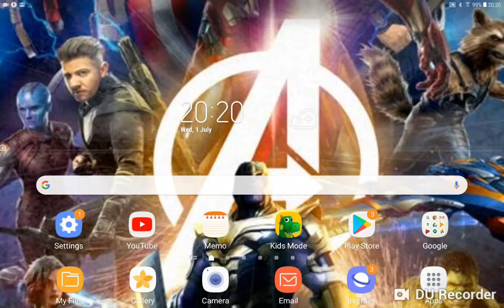Character All-Stars To The Rescue Part 2 Pingg's Drug Problem